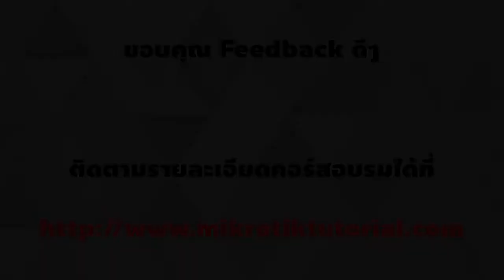การอบรบ Mikrotik แบบนี้ตรงกับที่คุณมองหาอยู่หรือเปล่า?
การอบรม Mikrotik ลักษณะนี้ตรงกับที่คุณมองหาอยู่หรือเปล่า?
ขอบคุณสำหรับ Feedback อันมีค่าที่ผู้เข้าอบรมมีให้กับเรามา ณ ที่นี้ด้วยครับ